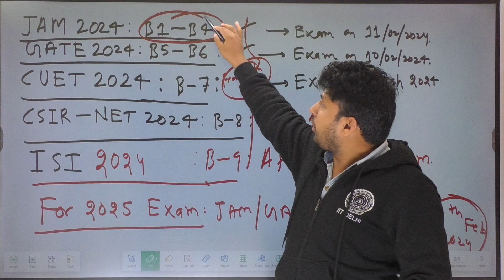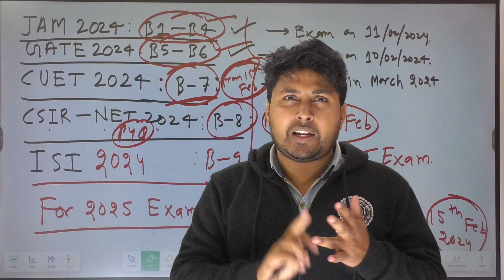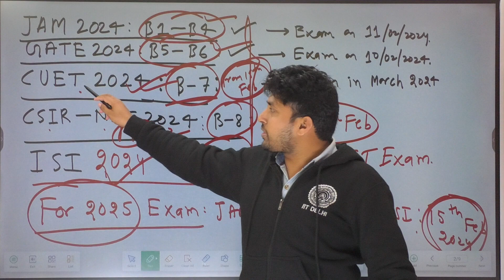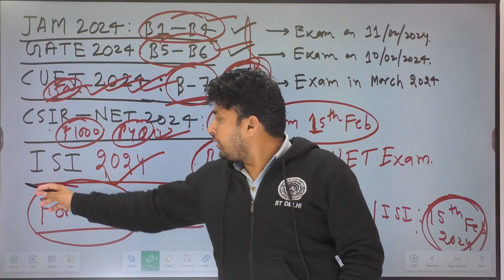How did we run 9 batches in 2023-24 for JAM/GATE/CUET/NET/ISI 2024 | Santosh Sir | Mathstats classes